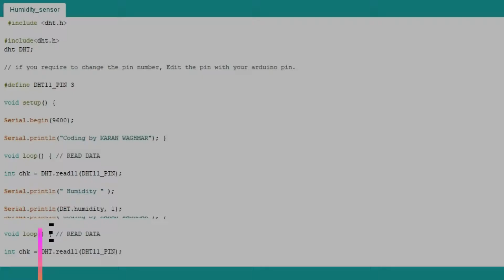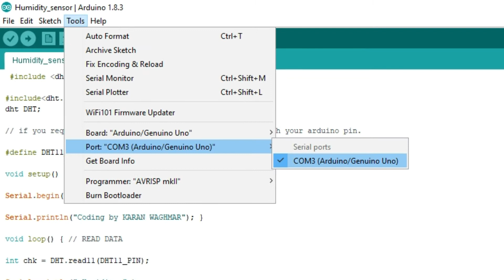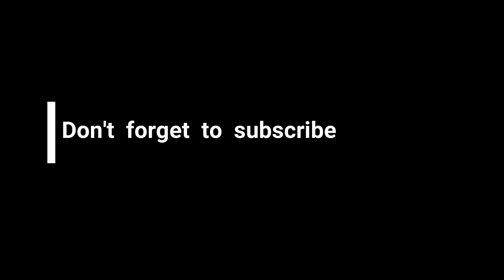Temperature measurement using Arduino | Arduino projects | Electronics and communication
LEARN TO MEASURE TEMPERATURE AND HUMIDITY WITH ARDUINO JUST IN 3 MINUTES.

If you have any queries about the project ask in comments.